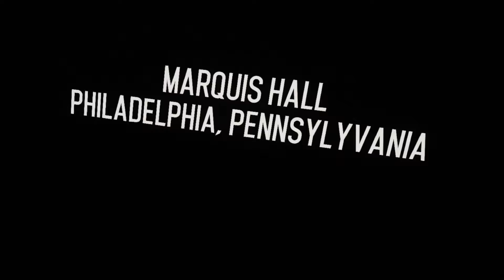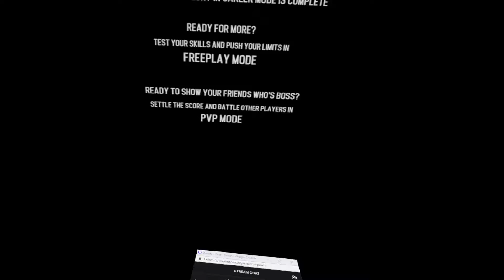Becoming a Boxing LEGEND in Creed: Rise to Glory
In this video, I play as Adonis Creed, son of the boxing legend Apollo Creed, as I work my way up from a newbie boxer, to a champion. Creed: Rise to Glory is a virtual reality boxing video game. It was released in 2018, by Survios. The game is based on the Rocky franchise. The game is compatible with both HTC Vive and Oculus Rift for Windows, the Oculus Quest and with the PSVR for PlayStation 4.